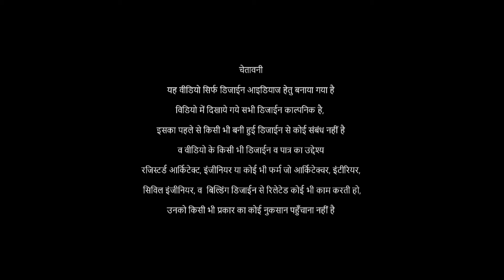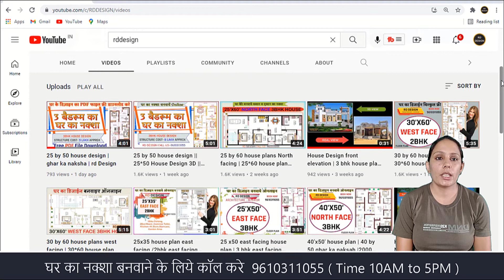30 by 60 house plans east facing - 3bhk house plan design - rd design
30by60 house plan east facing
30 x 60 house plan 3bhk
3bhk house plan design
house design 30 by 60